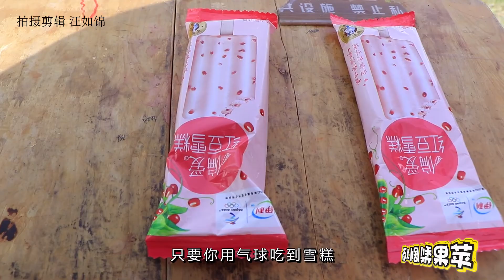【蘋果梨劇場】爆辣菠蘿串串，美女結賬時把竹籤編成扇子，沒想第2天老闆換筷子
小伙吃爆辣菠蘿串串，結賬時把竹籤編成扇子，太逗了